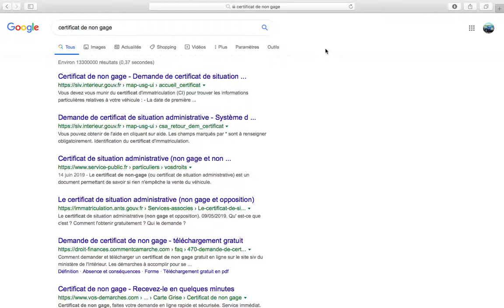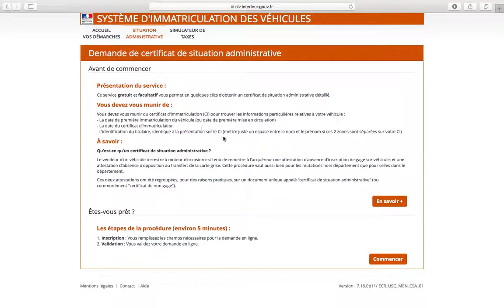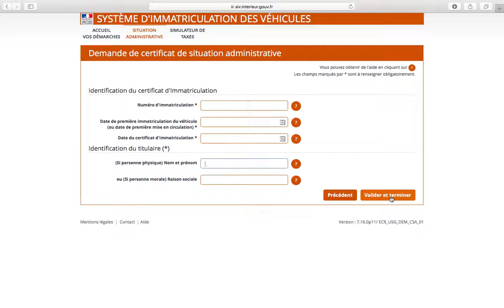Comment obtenir un CERTIFICAT DE NON-GAGE gratuitement ?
4 vidéos de formation offerte pour tout savoir sur la vente automobile et ne plus se faire arnaquer

Aujourd'hui, je vous explique comment obtenir un CERTIFICAT DE NON-GAGE gratuitement en 1 minute.